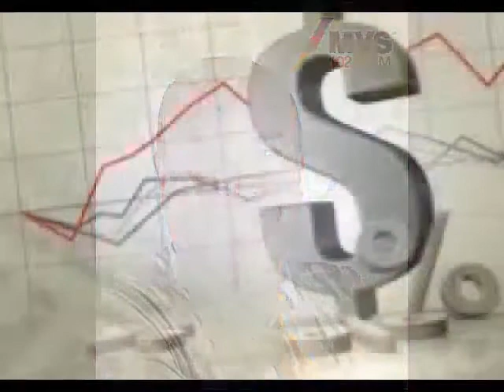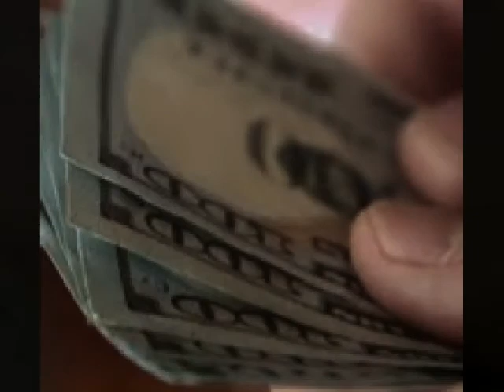Este lunes el peso mexicano registró una ligera caída para concluir alrededor de los 21.60...